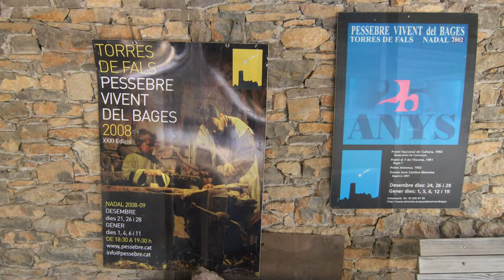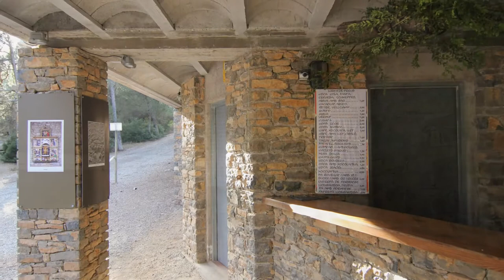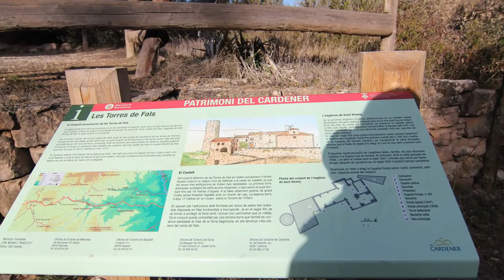Torres de Fals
Las Torres de Fals son el conjunto monumental constituido por los restos del antiguo castillo de Fals, situado en el pueblo de Fals en el municipio de Fonollosa (Bages). Está formado por dos torres de defensa cilíndricas, la antigua iglesia parroquial de Sant Vicente y la rectoría. El conjunto está separado del pueblo por un barranco, en la vertiente derecha del arroyo de Fonollosa.